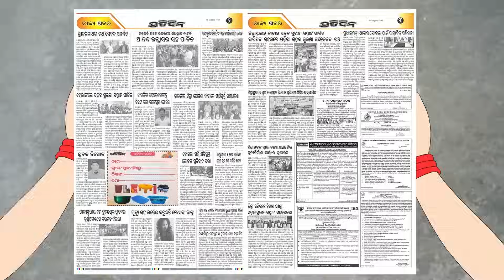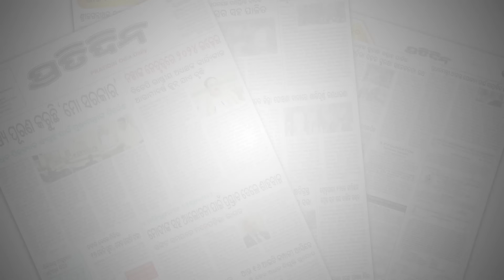ଆଶାଠୁ ଅଧିକ ରେଜଲ୍ଟ ମିଳିଛି, ସାରା ଓଡିଶା ହାଉସଫୁଲ | Malyagiri | Babushaan | Amlan